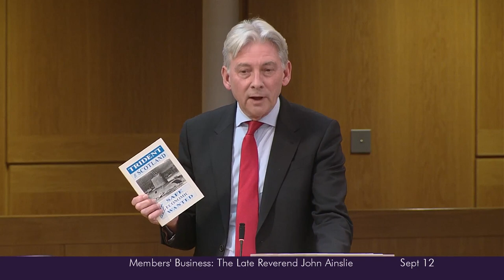Members' Business: The Late Reverend John Ainslie - 12 September 2024